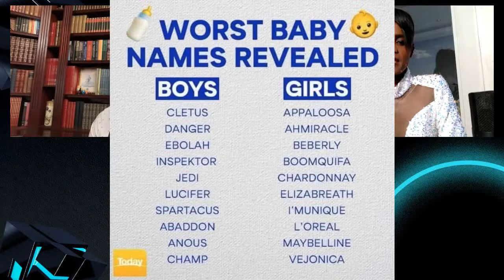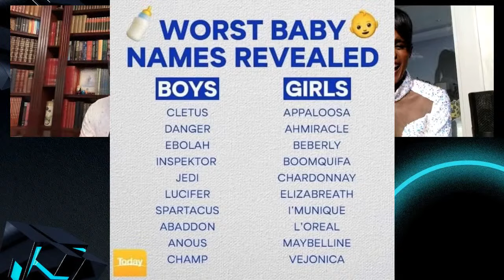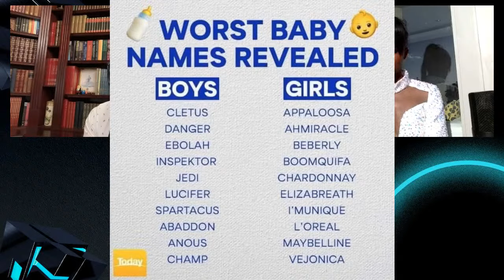Monday Paranoia & Dizzy Mabuza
Gareth is fired up over a Chinese spy balloon that was shot down in the USA over the weekend. Candice Mama joins the conversation with her skepticism about TikTok that’s becoming modern-day spyware on your phone. Robben Island is hosting a silent disco for the public and South Africans are outraged. And Dr Hanan joins us for early morning therapy.

Gareth is distraught that David Mabuza (we also aren’t sure who he is) has resigned as deputy president, and isn’t sure how the cabinet is going to move forward. What are the requirements for the worst job in South Africa right now? And the ‘Woesrand’ is the latest target in the comments section, as this is where Candice Mama is from.